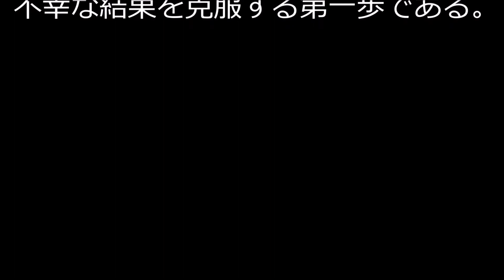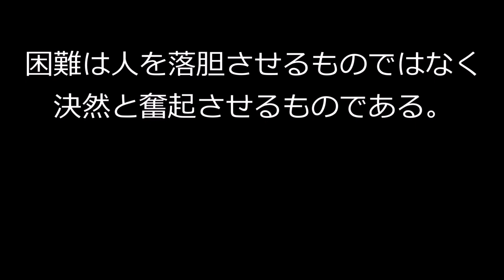【世界の名言集】#01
建築士学科試験の独学合格を応援しています。
受験生の貴重な時間を有効活用してください。
私の受験生時代無かったものを考えています。
今日では、受験に関しての情報はたくさんあります。
合格の秘訣は、自分自身のモチベージョンの維持です。
毎日、効率よく…
なかなか難しいです。
そんな時に、聞いてください。